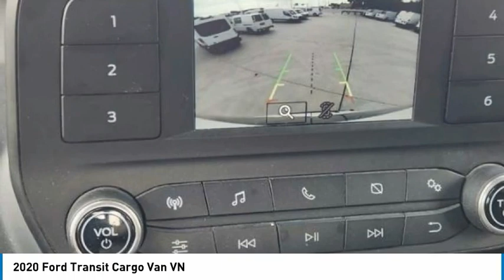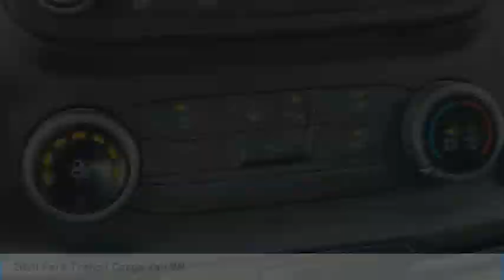2020 Ford Transit Cargo Van P1794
2020 Ford Transit Cargo Van VN

1400 S. Stemmons Frwy.

Don't miss this 2020 Ford Transit Cargo Van. It's equipped with great features. You'll want to take this vehicle home. Make a great choice today.